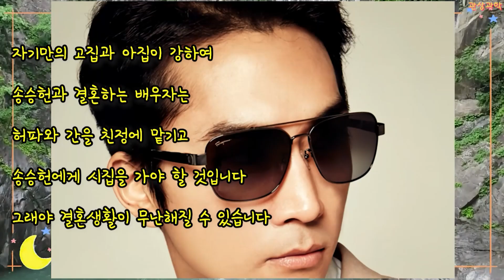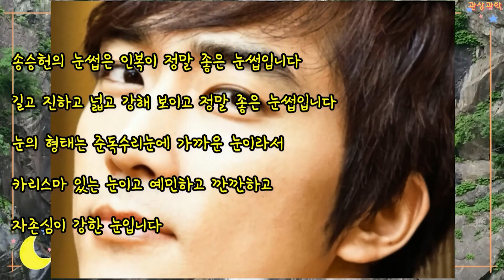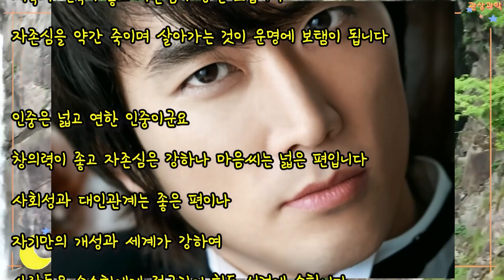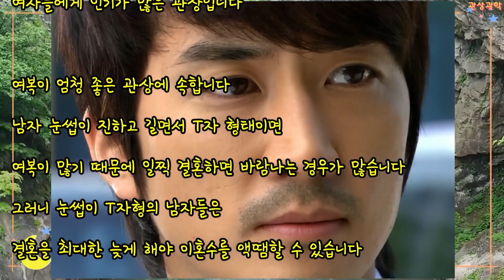관상과학 송승헌 관상 「숯검댕이 눈썹은?」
송승헌 관상